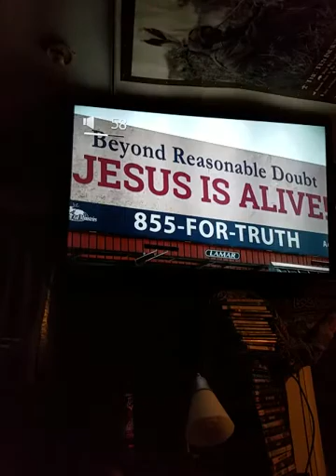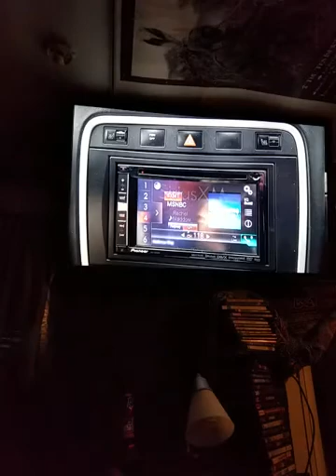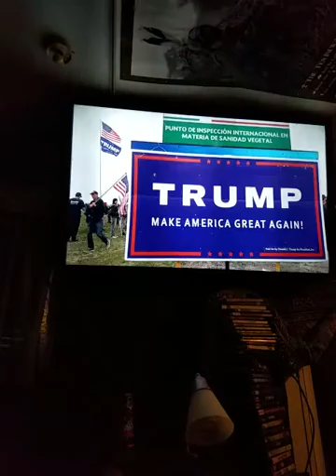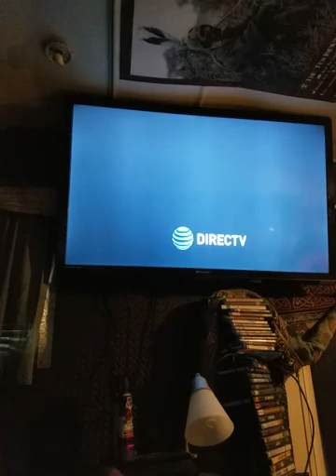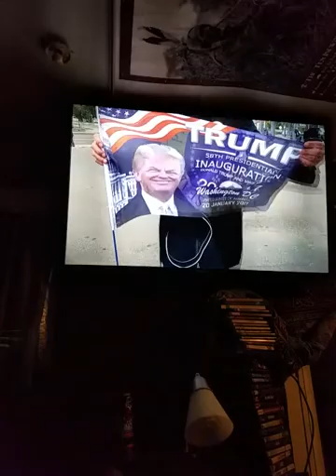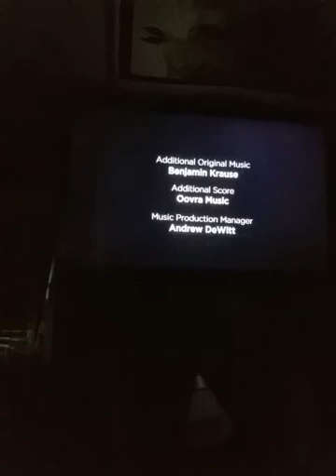Good book/, Hebrews, chapter 10:31 reeds--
It is a fearful thing,to fall into the "hands" of a living God. Afflictions is up on us , in Revelations chapter 14 reeds in V burst the same shall drink of the wine of the wrath of God which is poured out without mixture onto the cup of his indignation and he shall be tormented with fire and brimstone in the presence of the Holy Angels , and in the presence of the Lamb .